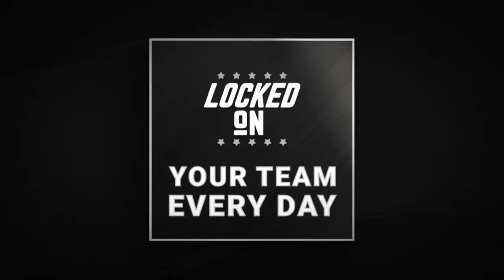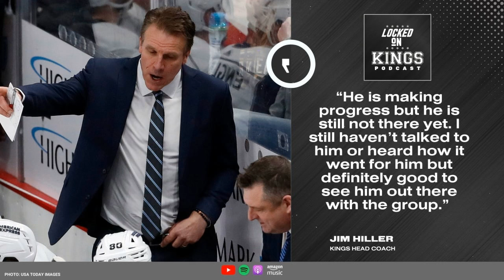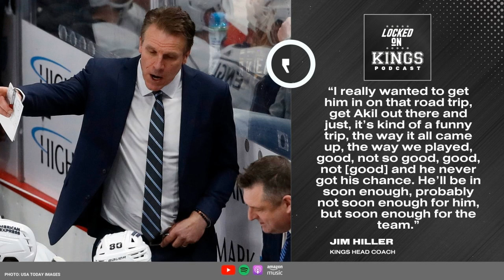Kings wrap up road trip in Vegas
The Kings wrap up their season opening 7 game road trip in Sin City.  We talk about what we have seen from the Kings so far, preview the game vs the Golden Knights and talk about Anze Kopitar on this edition of Locked on LA Kings.

Indeed
Still searching for a great candidate for your company? Don’t search, just match–with Indeed. Need to hire? You need Indeed.

PrizePicks
to get $50 instantly after you play your first $5 lineup.